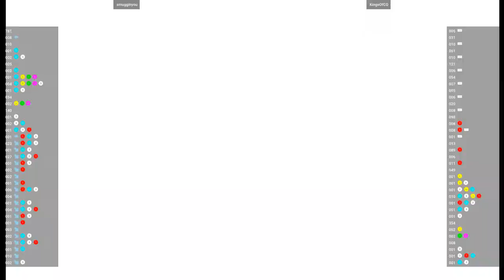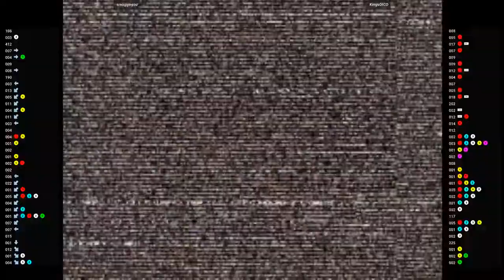CVS2 🕹 smugginyou VS KingsOfCO